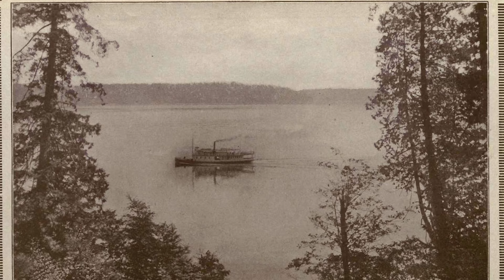Tacoma Washington Ultimate Itinerary in 2 Minutes!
A summary of Tacoma, Washington tourist and cultural attractions.

Looking for an exciting and diverse travel destination in the Pacific Northwest? Look no further than Tacoma, Washington! From world-renowned museums and art galleries to breathtaking outdoor spaces and iconic landmarks, Tacoma has something for everyone. Join us on a journey through this vibrant and dynamic city, and discover why it's one of the best places to visit in the region.

Chapters:
00:00 Intro to Tacoma
00:18 Museum of Glass
00:34 Point Defiance Park
00:52 Tacoma Narrows Bridge
01:03 LeMay Car Museum
01:16 Stadium High School
01:31 Tacoma Art Museum
01:43 Tacoma Dome
01:55 Tacoma Farmers Markets
02:08 Conclusion